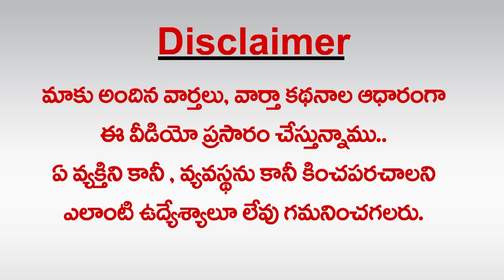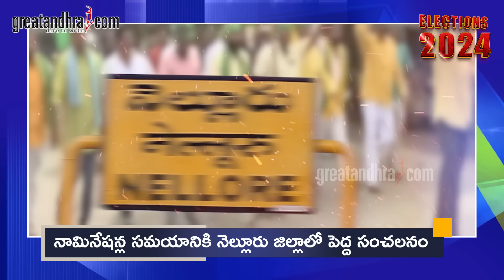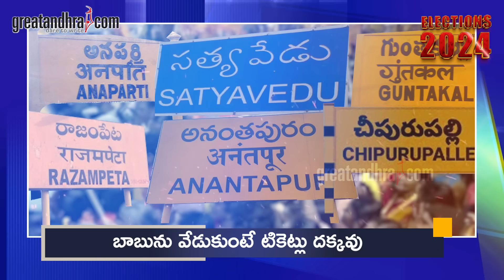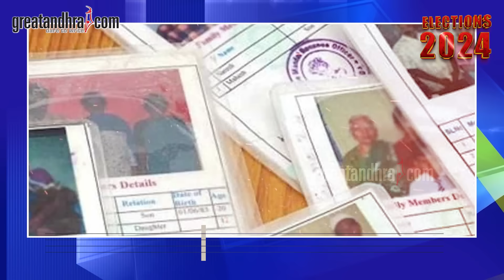ర‌ఘురామ చేతిలో బాబు ర‌హ‌స్యాలు... అందుకేనా?| Raghu Rama Krishnam Raju Top Secret | greatandhra.com